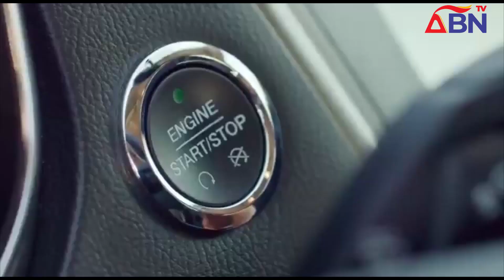ABN TV News @8 Friday, 19th August 2022